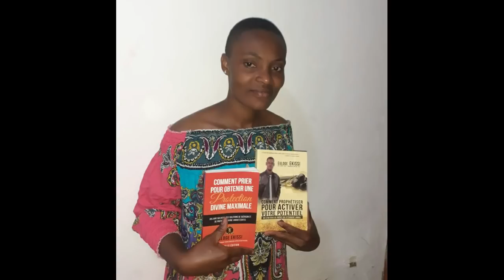Rendez vous avec le destin 2, comment franchir les obstacles pour mieux jeuner ?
Rendez vous avec le destin 2, comment franchir les obstacles pour mieux jeuner ? sur Ocean de Grace au